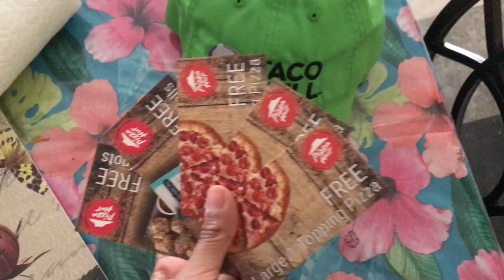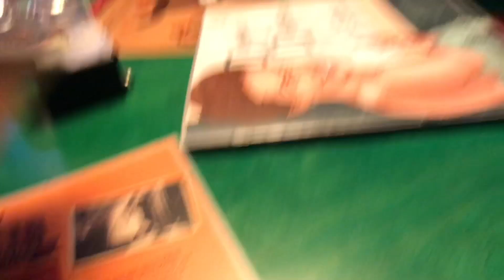Let’s Taco Bell Money 🌮 | Live Más 2019 Scholarship Recipient| $10,000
Thank you for this amazing opportunity 🥳♥️